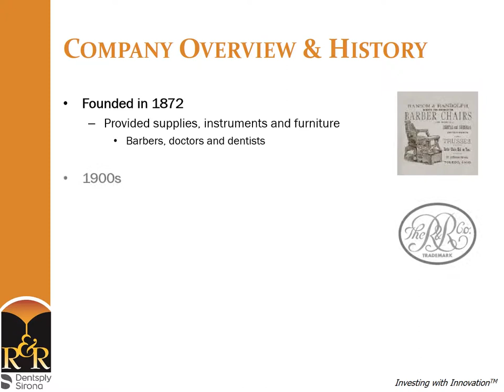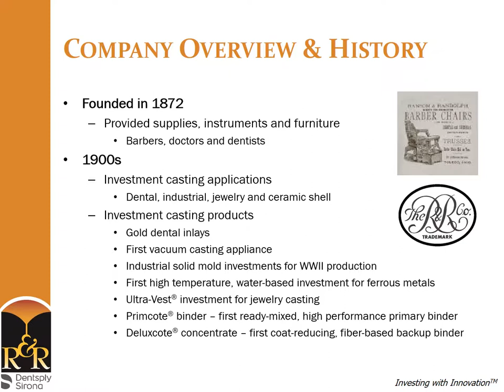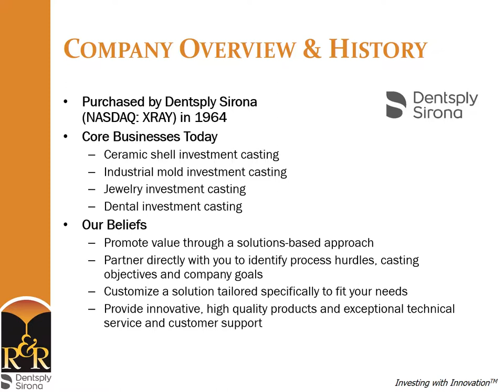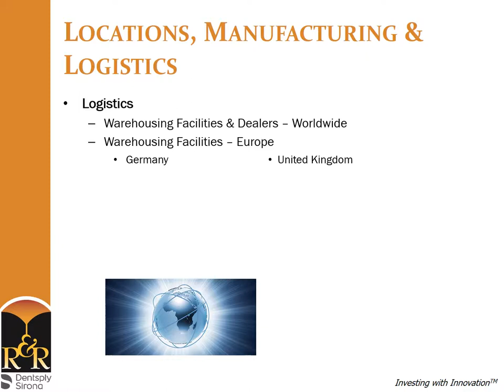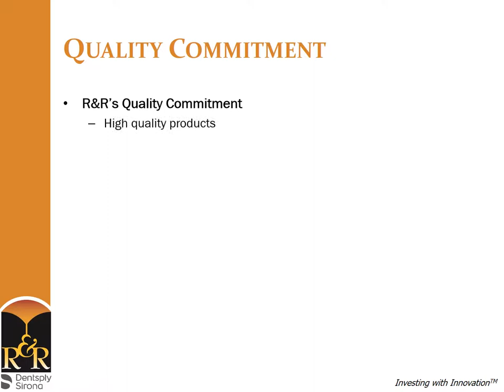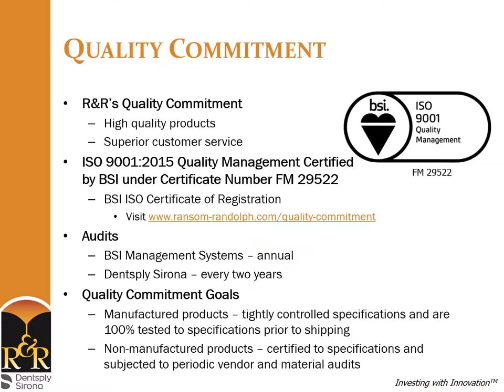R&R Overview and History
At Ransom & Randolph, Investing with Innovation is more than just a slogan, it’s a way of life. Dedicated to advancing the investment casting industry, we take pride in providing foundries with extensive process knowledge, exceptional technical expertise and innovative product technology. By coupling our revolutionary product developments with our experienced staff, manufacturing and warehousing facilities, we successfully help you become a casting industry leader. Please join us on this journey as we explore our rich history and commitment to providing comprehensive solutions and quality customer experiences.